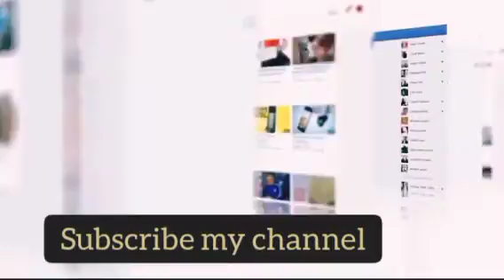masjid e nabvi#sahab e rasol#have u seen this vidio from madjide nabvi👍👍👍👍